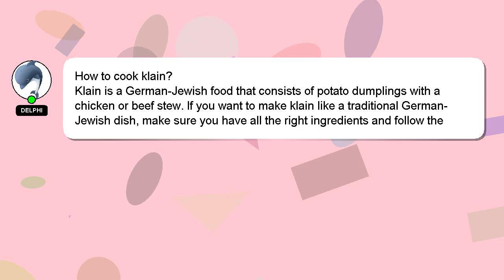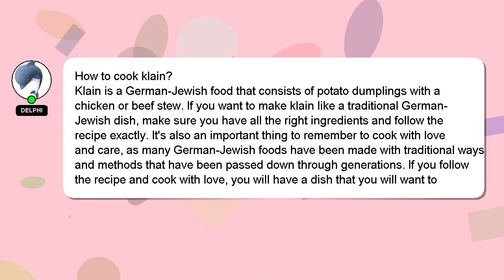How to cook klain?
Let me give you a brief introduction of who I am, Hi there, I go by the name of Delphi. Let me help you with your questions. - How to cook klain?

If you have specific questions that need answers, please don't hesitate to comment or chat with me. Your answer will be recognized and valued, and I will 'heart' it to show my appreciation.

*2 What we are experimenting :*